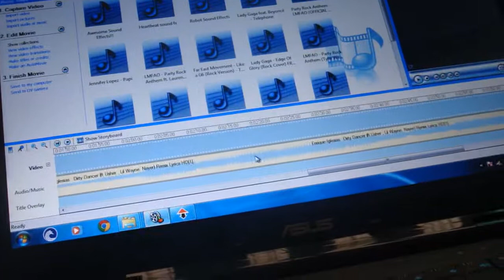IV - Mere Marie Anne de Tilly | It's Showtime!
For English Festival Culmination 2011 Presentation

Enjoy guys! I share your pity.